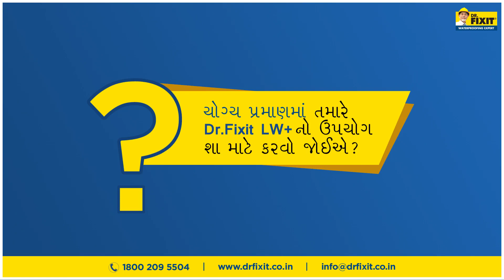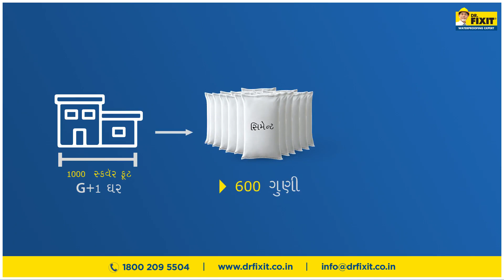Benefits of using 1 litre of Dr. Fixit LW+ in 5 bags of cement (Gujarati)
Watch this video that showcases the benefits of using Dr. Fixit LW+ in the right quantity.